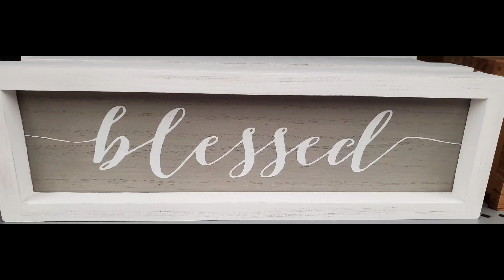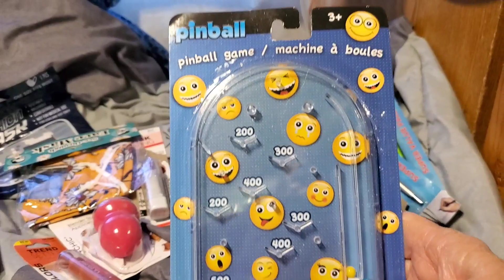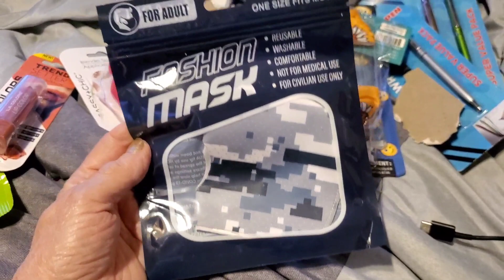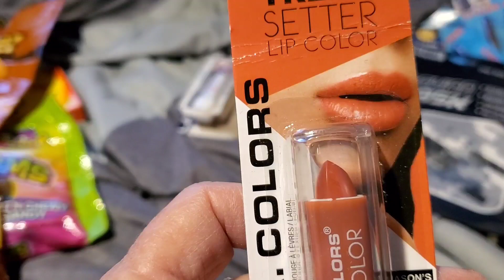Dollar Tree Haul 5/21/21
I'm Retired like to craft and talk and Share things 🤭
YouTube Family ❤️😁

Snail mail
Jackie Newton